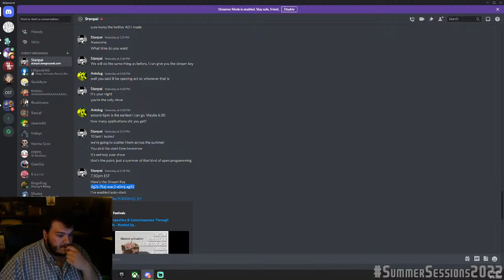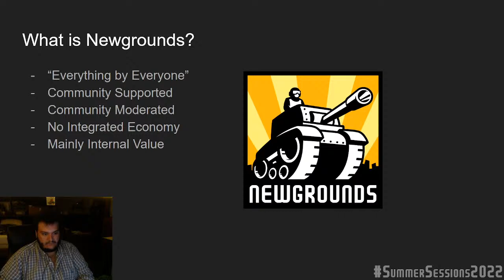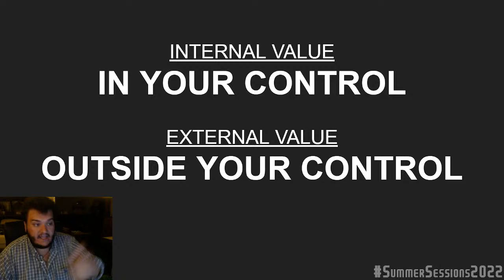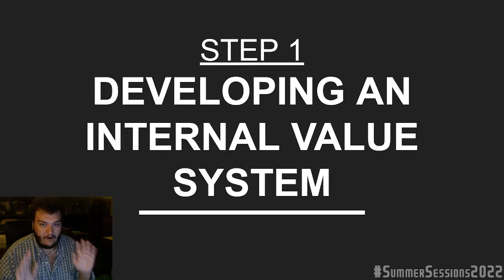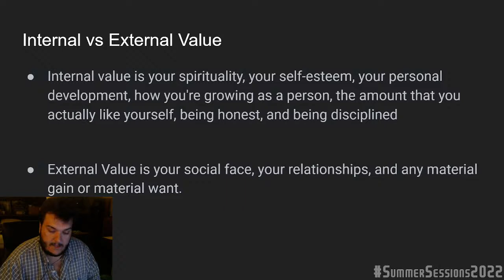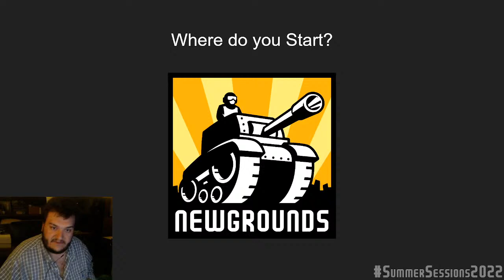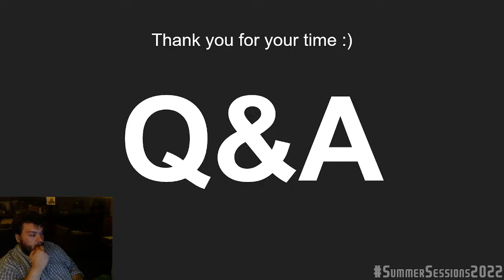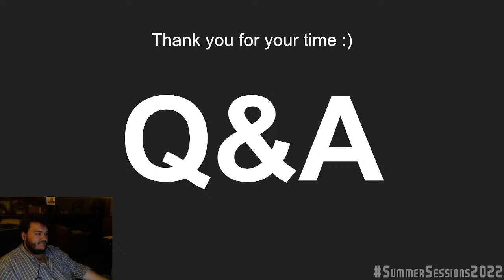Shifting Perspective & Consciousness Through Newgrounds - Hosted by AniSlug | NG Summer Sessions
"...through NewGrounds and its values and existence in the Artistic Ether; you can fundamentally shift your consciousness as an individual and your perspective as an Artist, by using it as a launch pad to explore deeper within yourself." —AniSlug